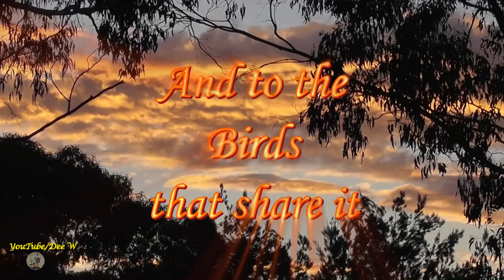𝟐~𝐁𝐢𝐫𝐝 𝐂𝐚𝐥𝐥𝐬/𝐒𝐨𝐧𝐠𝐬/𝐒𝐨𝐮𝐧𝐝𝐬~𝐍𝐨𝐢𝐬𝐲 𝐌𝐢𝐧𝐞𝐫 / 𝐀𝐮𝐬𝐭𝐫𝐚𝐥𝐢𝐚𝐧 𝐁𝐚𝐜𝐤𝐲𝐚𝐫𝐝 𝐆𝐚𝐫𝐝𝐞𝐧 𝐁𝐢𝐫𝐝𝐬 𝐒𝐢𝐧𝐠𝐢𝐧𝐠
𝐁𝐚𝐜𝐤𝐲𝐚𝐫𝐝 𝐁𝐢𝐫𝐝𝐬 / 𝐁𝐢𝐫𝐝𝐥𝐢𝐟𝐞 𝐀𝐮𝐬𝐭𝐫𝐚𝐥𝐢𝐚
I am blessed to have so many birds in my backyard.
It is lovely to hear the sounds of the birds singing their songs..To listen to bird calls is music to the ears...
Australian Songbirds…Australian Bird Calls..  Australian Backyard Garden Birds Singing..

Bring Birds Back to your Backyard and enjoy their beauty..
It is a pleasure to be able to share videos of my Backyard Birds with you.
Birding at home is so much fun..
I hope you enjoy watching...  My Backyard Garden Birds. Birdlife Australia.

I thank Mother Nature for all the wonders she has to offer..
Stay Safe🙏.. "Share, Enjoy & Cherish Nature"..💘🐥🐥💘..Happy Filming..💘🐥🐥💘.

All my videos are pg family friendly and suitable for kids

Cats may also enjoy my bird videos too:
Backyard birds for cats

Camera: Nikon Coolpix P900  83x zoom